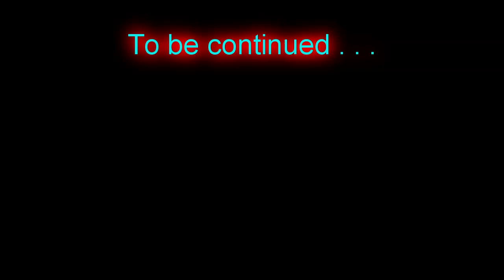Minecraft Hermitcraft III ep17 Of Sickness & Schedules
Talking about being sick recently and trying once again to get some kind of schedule going to work with the YT algorithm instead of against it. -- Recorded 2-6-15 @3:04pm thru 2-7-15 @10:59am
If you like the video please take one second and hit the thumbs up button

Minecraft | Cave Spider XP Farm (TUTORIAL)

After the death of my brother recently his family is in the most desperate need. read more about it or check this video

Hermitcraft is a private whitelisted invitation only server.  The IP is not available.